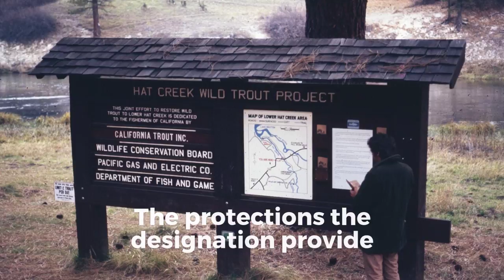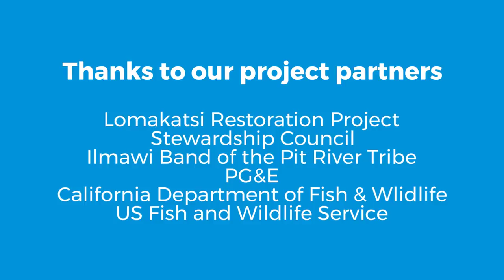The Story of Hat Creek Chapter 2: WATER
Hat Creek was the first to be designated a Wild Trout Water in California. CalTrout has spent the last three years reviving these distinguished waters and we're already see results.